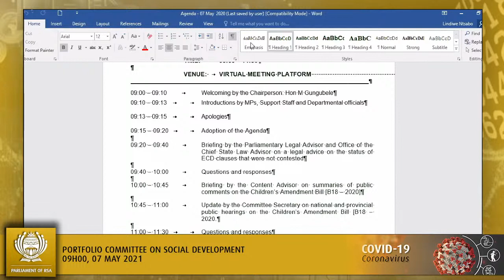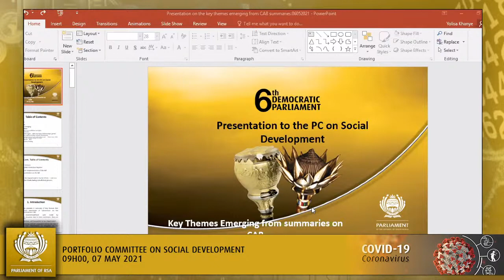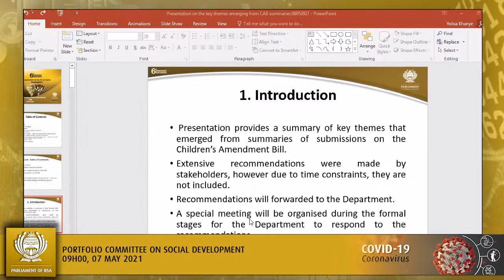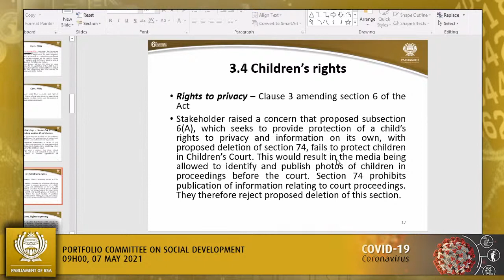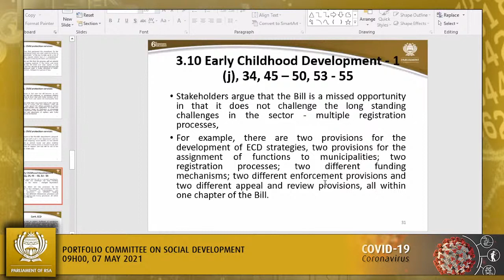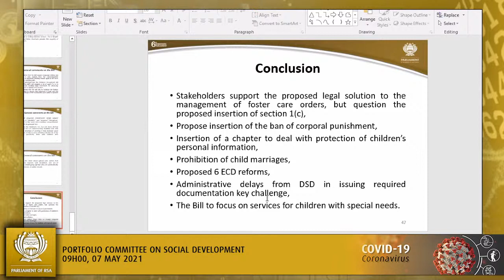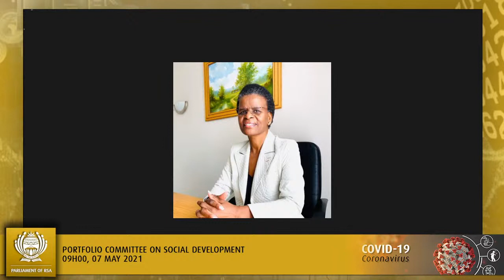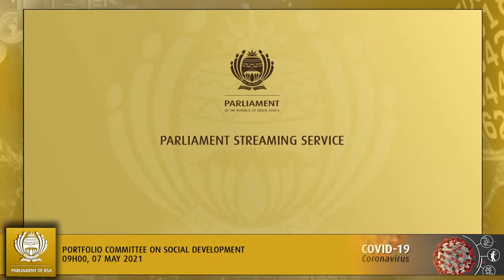Portfolio Committee on Social Development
(National Assembly), [Briefing by the Office of the Chief State Law Advisor and the Parliamentary Legal Advisor on a legal advice on the status of ECD clauses that were not contested; Briefing by the Content Advisor on summaries of public comments on the Children’s Amendment Bill [B18 – 2020]], Virtual Meeting Platform, 09:00-13:00